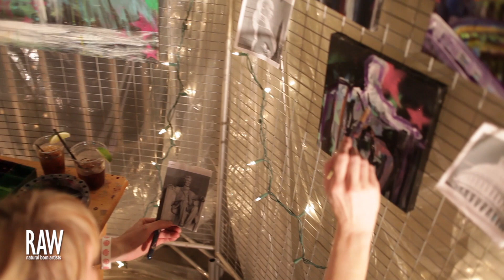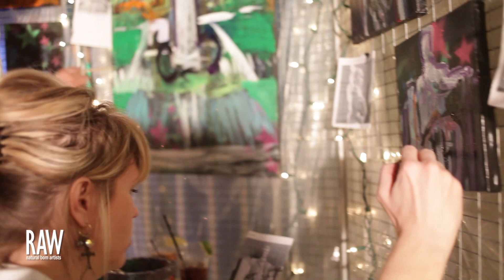Mary Gallagher Stout in "Pretty Things" | At RAW:DC Presents "Menagerie" | April 12, 2012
Mary Gallagher Stout in "Pretty Things" At RAW:DC Presents "Menagerie" | Cafe Asia in DC | April 12, 2012

Video By DexterDelfinProductions.com